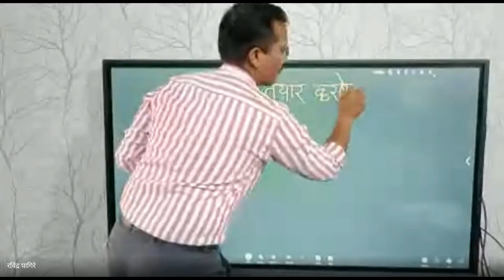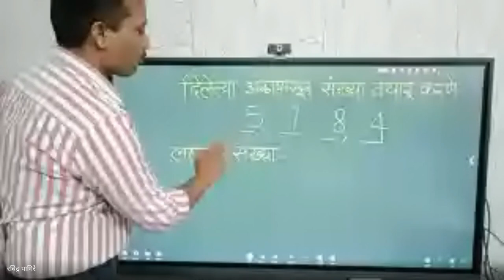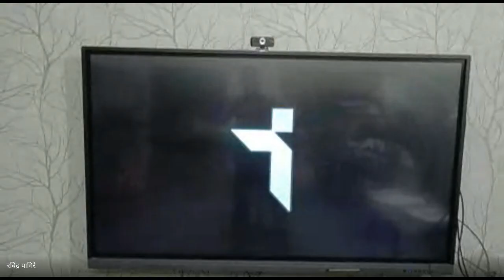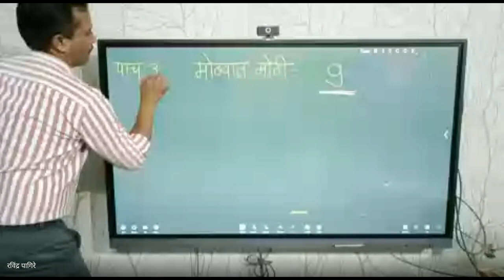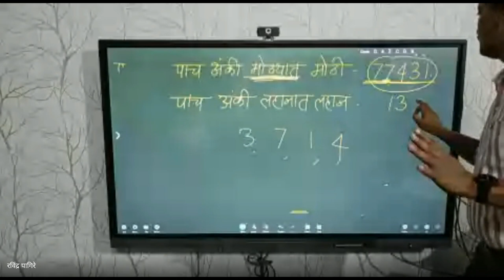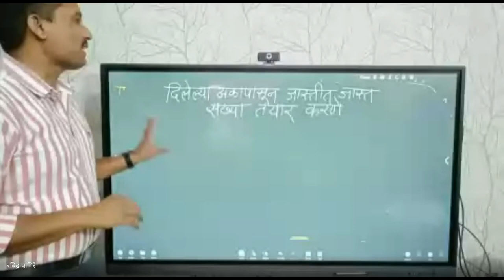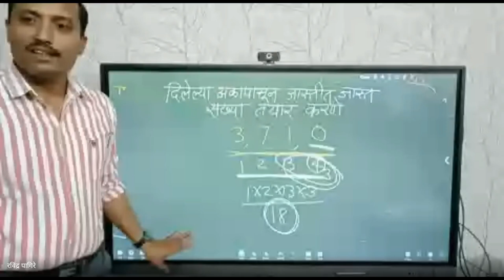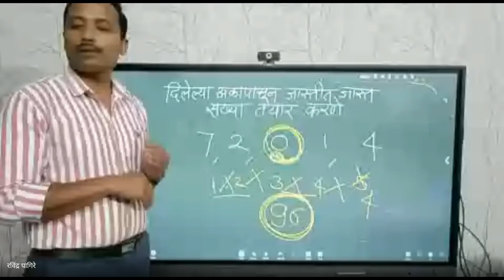मिशन आरंभ २०२५ शिष्यवृत्ती पाचवी गणित संख्याज्ञान विस्तारित मांडणी पागीरे रवींद्र सर 2024 04